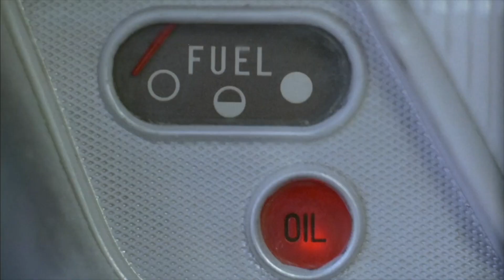Morten Grunwald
Hyldest til Morten Grunwald for alle de fantastiske citater han har sagt i de mere end 30 film han har medvirket i.

Se alle de fine plakater med citater fra bl.a. Olsen Banden, Martha, Matador, m.fl. på: